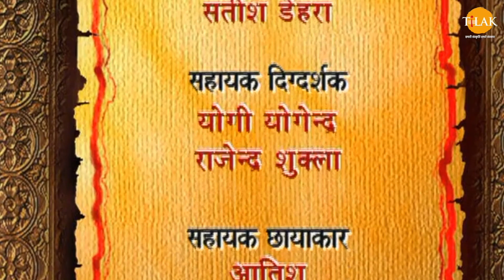श्री राम जी कैकयी से राजा दशरथ के अस्वस्थता का कारण पूछलें | Ramayan Katha | Tilak Bhojpuri